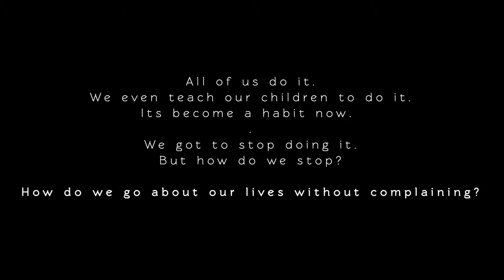Gaia Gatherings : No Complaining | The Gaia Team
Complaining has become a regular feature in today's fast paced, quick-gratification, I-expect-better-than-this-service life. We, at The Gaia Centre have noticed that this one simple rule of No Complaining has managed to slowly yet firmly change the outlook of many of our learners, parents and friends. "No Complaining" is what we encourage everyone to do because then, in a nutshell, we only focus on what we love to do and how well we can/should do it, at all times.

The Gaia Centre is a training institute that encourages drama, art, writing, communication skills and theatre. Fun, Exploration and Expression are our fundamental core. A dream nurtured through creativity to help tell all those we know, that dreams do become realities in which ever field you choose.